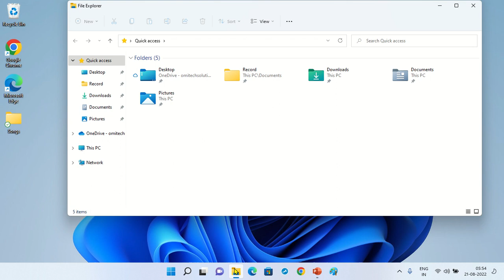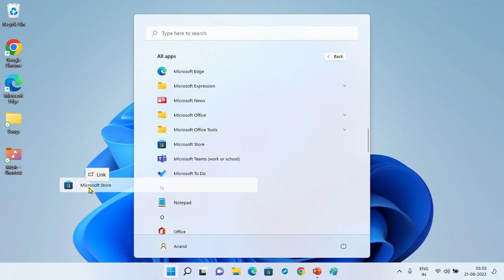Pin Apps and Folders to Desktop Windows 11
Create App or Folder Shortcut in Windows 11: Adding app or folder shortcut in Windows 11. The usual drag and drop on Windows 10 is not available yet in Windows 11. But there is another way to create an app or folder shortcut link on your desktop PC.